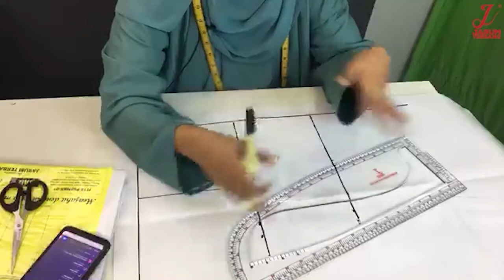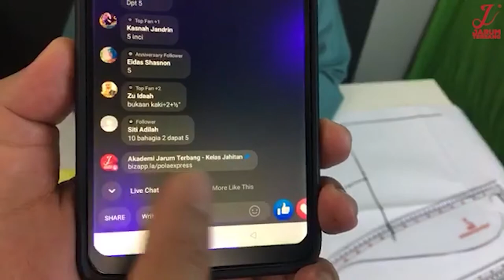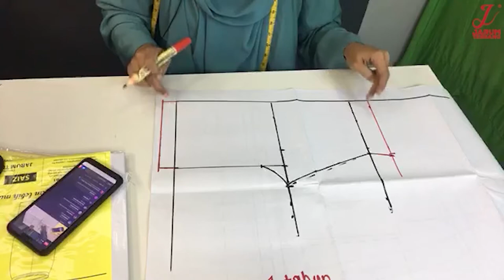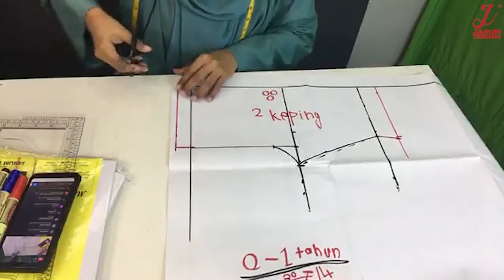SELUAR BABY 2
Apa Alasan Anda Hari Ni? Berbeza @ Sama Seperti Hari Semalam? 🤭
Haa Tak Penat ke asyik Salah buat Pola je? Jom Ubah Sekarang 😎

Tak teringin ke buat Seluar untuk Anak Sendiri 😏
Lebih Selesa, Lebih Puas Hati & paling Penting Lebih Jimat 🤩🤗

Bersedia nak Lajukan Kerja Memola Anda ? 😎
Gunakan Je *Pola SOG* dengan lebih *20 Rekaan Pola* 😍😍
Lelaki dan Perempuan
Tekap tekap Terus Potong
Kan Senang

Cara jahit Seluar Baby
Seluar Kanak kanak
Cara jahit seluar
Seluar kanak kanak lelaki
Seluar kanak kanak perempuan
Pola seluar baby